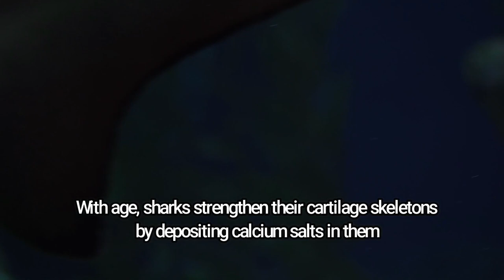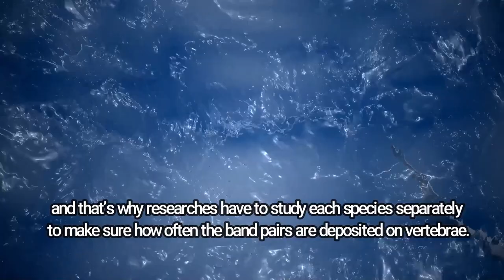12 Terrifying Facts About Sharks That Will Blow Your Mind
Sharks are quite interesting animals, so why not take some time to learn a few unexpected facts about them?

1. Sharks actually don’t have bones
The skeletons of sharks are made of cartilage, the clear gristly substance that human ears and nose tips are made of. Despite the fact that cartilaginous tissue is much lighter than bones, sharks’ cartilaginous skeletons can still fossilize.
With age, sharks strengthen their cartilage skeletons by depositing calcium salts in them and that’s why dried shark jaws feel heavy and solid, just like an actual bone.

2. Majority of sharks have good eyesight and can see in color
Most sharks can see very well in the dark, especially during the night. Another interesting thing about their sight is that they can also see various colors. Not only that, but their eyeballs have a reflective layer of tissue which helps them see extremely well in poorly-lit areas.

3. Sharks have special electroreceptor organs.
There are small black spots near the sharks’ nose, eyes, and mouth which serve as special electroreceptor organs that allow sharks to sense electromagnetic fields. They can even feel the change in the temperature of the ocean.

4. Shark skin is like sandpaper.
Shark skin is made up of tiny teeth-like structures called dermal denticles or placoid scales, which feel similar to sandpaper. These scales are angled toward the shark’s tail and enable the surrounding water to produce less friction when the shark swims through it.

5. Sharks can go into a trance.
Scientists have discovered that sharks can go into a trance called tonic immobility. During this state, the sharks are flipped upside down. That’s also the reason why scientists often flip sawfish when working on them in the water.

6. Sharks have been around a very long time.
According to some fossil scales found in Australia and the United States, sharks have been in and around the oceans for about 455 million years.

7. Scientists determine the age of sharks by counting the rings on their vertebrae.
Just like rings on tree trunks, the age of sharks can be estimated by the number of concentric translucent opaque band pairs which appear on the sharks’ vertebrae. For example, if the vertebra has 10 band pairs, the shark is assumed to be 10 years old.
Nevertheless, this process is not always correct, and that’s why researches have to study each species separately to make sure how often the band pairs are deposited on vertebrae. The scientists refer to this process as validation.

8. Blue sharks are really blue.
Most sharks are brown, olive or grayish, but the blue shark’s upper part of the body is actually blue, whereas the under portion of its body is snowy white. The mako and porbeagle sharks are also somewhat blue, but not nearly as blue as the blue shark.

9. Each whale shark’s spot pattern is unique like a fingerprint.
Whale sharks are not only the biggest fish in the ocean, weighing up to 40 tons and reaching up to 40 feet in length, but their spot pattern is also unique and individual to each specimen. This pattern is similar to human fingerprints, which are unique to humans.

10. Some species of sharks have a spiracle that allows them to pull water into their respiratory system while at rest.
Whereas most sharks have to keep swimming in order to breathe, some species can pull water into their respiratory system while resting by pumping water over their gills. The spiracle of the shark is located behind its eyes and it supplies oxygen to the shark’s brain and eyes. This additional breathing organ is useful to ocean-floor-dwelling species of sharks, such as angel sharks or nurse sharks. They also use it to breathe while their mouths during feeding.

11. Not all sharks have the same teeth.

Mako sharks teeth are pointed, whereas white sharks teeth are triangular and serrated. Each set of teeth leaves a distinctive mark on the prey’s bones. If that wasn’t strange enough, sandbar shark changes around 35,000 teeth during its lifetime.

12. Different shark species reproduce in different ways.

Shark reproduction is also specific to each species. There are species of shark that carry live specimen inside their body, but there are also sharks which lay eggs that develop and hatch outside of their body. They do so without any parental care from the parent, which is mind-blowing.

These are just a few facts that we gathered.